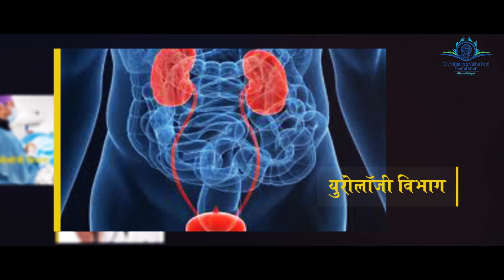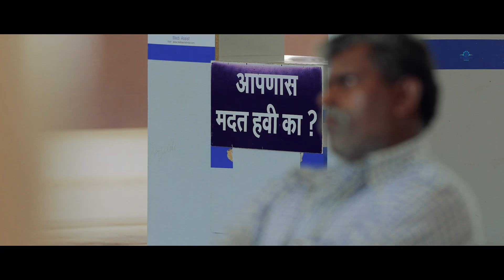DR. VIKHE PATIL MEMORIAL HOSPITAL | Multi-speciality hospital | Viladghat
Dr. Vithalrao Vikhe Patil Foundation's Medical College & Hospital
Opposite Government Milk Dairy
Post : MIDC
Vadgaon Gupta, Ahmednagar - 414 111

nashik ahmednagar Dr. Vithalrao Vikhe Patil Foundation's Medical College & Hospital

ARTZ PRODUCTION TEAM

CAMERAMAN
TUSHAR CHOUDHARY
LOKESH MALI
AVINASH JAIN

DRONE OPERATOR
VIKRANT GIRI

VIDEO EDTIOR & GRAPHICS
AMOL GIRI